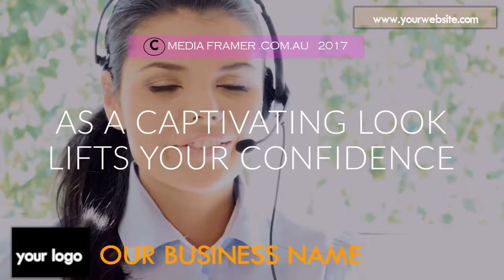BEAUTY PRODUCT VIDEO 12 C